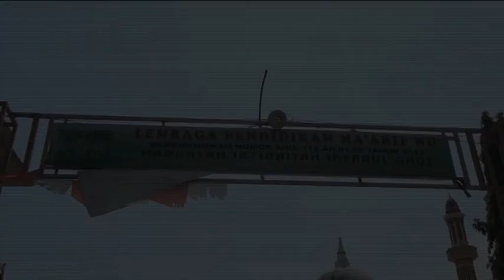Ar Rohmat - Festival Al Banjari Pondok Pesantren Nurus Siroj Tritunggal Babat Lamongan 2019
Dokumentasi
Festival Al-Banjari
Se Karesidenan
(Lamongan, Tuban, Bojonegoro)
Oleh PKPP. Nurus Siroj
Tritunggal Babat Lamongan Jawa Timur
Ahad, 04 Agustus 2019
Bersama Amin Studio - Mejeruk Tegalrejo Widang Tuban
FJS Audio Sound System - Latukan Karanggeneng Lamongan
Channel Youtube : Akang Riswan
Channel Youtube : PKPP NURUS SIROJ